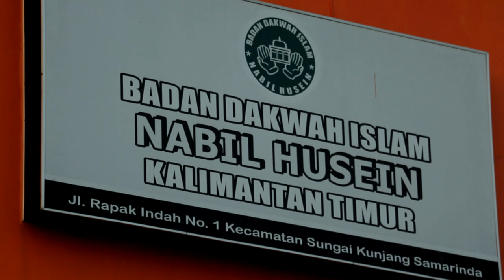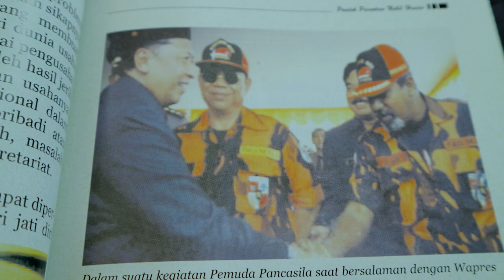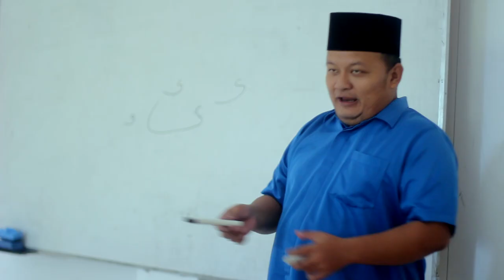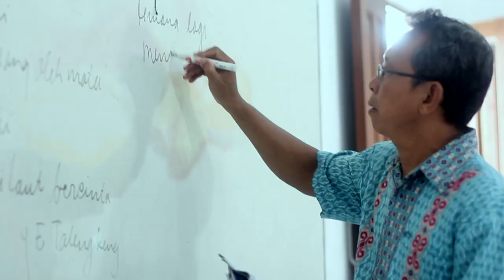PROFILE PON PES NABIL HUSEIN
Profil Pondok Pesantren Nabil Husein Samarinda. Semoga profil ini bisa memberi informasi dan manfaat bagi suluruh masyarakat, khususnya di Kaliman Timur. Kami seluruh civitas ponpes nabil husein terus berbenah diri gunu memberikan kualitas terbai kami demi mencetak kader kader Agama dan Bangsa kedepan.